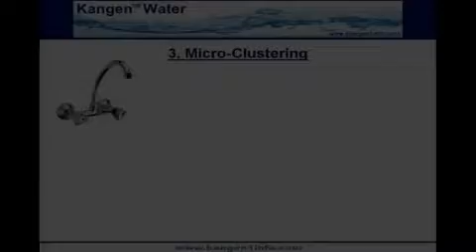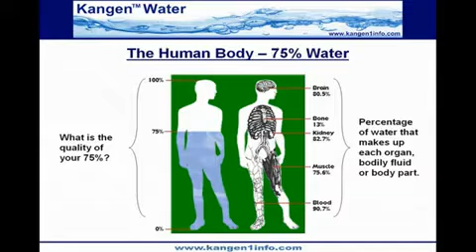D. Kangen Water® Micro-clustered Water The Proper Hydration.